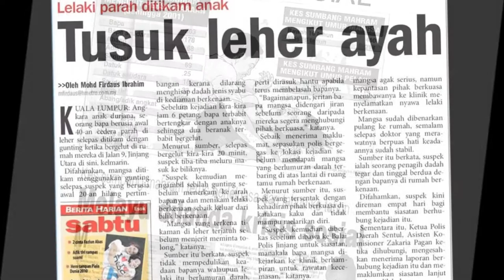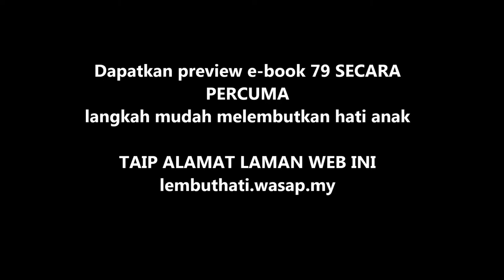VideoINTROWEB2 Lembut Hati Anak dengan 79 langkah demi langkah mudah